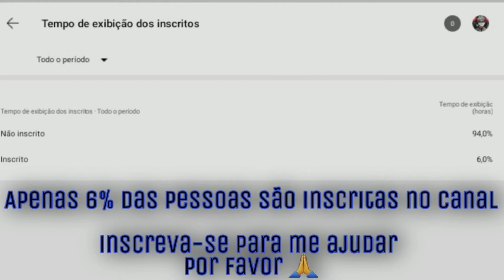ffh4x no plug 6.0 ☠🔌🇧🇷_no final da noite e so plug🎵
🖤🖤tags🖤🖤

Ненужные теги: xxxtentacion, empire, rap, bad vibes forever / empire, hip hop xu0026 rap, xxx, look at me, lil pump, music, bad vibes forever, sad, sad!, juice wrld, members only, hope, music video, 2017, hip-hop, the, ski mask the slump god, エックスエックスエックステンタシオン, revenge, ?, llj, jmp, hip hop, jocelyn flores, wishing well, ski mask, tentacion, икстентасион, xxxtentacion tribute, pop, lil wayne, live, wifisfuneral, official, rip, jahseh onfroy, yung bratz, 2019, trap, jahseh, jesus honcho - infatuated (official music video), emotional rap, yung bratz xxxtentaction, elevator, yung bratz xxxtentacion, elevator xxxtentacion, yung bratz lyrics, xxxtentacion songs, infatuated, xxxtentacion yung bratz, yung bratz artist, arms around you song, arms around you, sway lee, arms around you tribute, rap music, pop music, proudcatowner, xxx tentacion, hip hop music, armaroundyou, armsaroundyou, yung bratz rap, yung bratz song, elevator audio only, yung bratz audio only, yung bratz new song, lilpump, swaelee, maluma, pump, xxxtentacion original, miami, новая песня, альбом, новый альбом, cover, клип, плагиат, rauf faik я люблю тебя, rauf faik альбом, рауф и фаик плагиат, украли песню, кавер, рауф и фаик детство, rapper, murder, cbs 4 news evening, infinite militia, rauf faik, рауф и фаик, rauf xu0026 faik - детство, детство, рауф фаик, rauf faik из за тебя, байт, xxxtentacion live, concert, rolling loud, 88rising, tour, denzel c..., save me (audio), eminem rip donald trump, eminem diss donald trump, втренде, новый клип, украли у тентасьона, тентасьон, rauf faik плагиат альбома, сбайтили, show, rauf faik плагиат xxxtentacion, оригинал, детство пародия, детство плагиат, xxxtentacion - save me (audio), xxxtentacion leaks, naruto amv, naruto vs sasuke, naruto, amv, save me, xxxtentacion - save me (lxry remix), 1 hour, 1hour, loop, xxxtentacion - save me, lil peep, hand, react to xxxtentacion death, react to xxxtentacion, rappers react, xxxtentacion killed, react to xxxtentacion dead, club, helping, pompano, cinema, hour, one, joey bada$$, the remedy for a broken heart, heart, broken, ジョーイ・バッドアス, infinity (888), legend's never die, legends never die, インフィニティ (888), for, remedy, download, mp3, listen, seamless, video, replay, beats, beat, long, xxxtentacion dead, rip xxxtentacion, tyga, xxxtentaicon fight, xxxtentacion leak, xxxtentacion leaked, 6ix9ine, justin bieber, 6ix9ine xxxtentacion trollz, 6ix9ine xxxtentacion, 6ix9ine trollz, xxxtentacion unreleased, xxxtentacion 2020, ricch, roddy, roddy ricch, ieatpussy, the box, box, xxxtentacion alive, roddy ricch the box, xxxtentacion roddy ricch, trollz 6ix9ine, justin bieber la bomba, look at me bass boosted, look at me clean, look at me instrumental, look at me now, look at me juice wrld, look at me 1 hour, look at me carrie underwood, look at me now clean, look at me now chris brown, look at me i put a face on wow, look at me now lyrics, sauce!, sauce, onfroy, xxxtentacion if was back, members only vol 4, xxxtentacion look at me, look at me xxtxtentacion official lyrics, xxxtentacion bmw i8, xxxtentacion bmw, ihaterappers, lore, song, soundcloud, new, lit, dont cry lil wayne, don't cry, xxtenations, dont cry, lil wayne don't cry, fire, hot, реакция на смерть xxxtentacion, official audio, xxxtentacion - look at me! (audio), hanging, звезды о xxxtentacion, гибель xxxtentacion, rxu0026b, xxxtentacion - everybody dies in their nightmares (audio), everybody dies in their nightmares (audio), lil wayne 2019, xxtentacion, xxtentacion - bad! (official music video), mumble, extended, xxxtentacion 17, xxxtentacion - xxtentacion - bad! (official music video), bad!